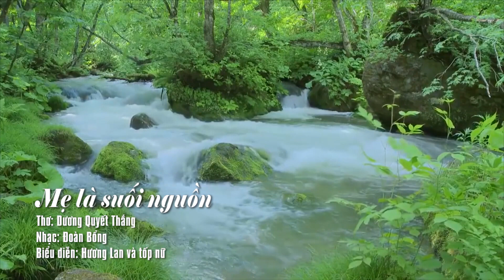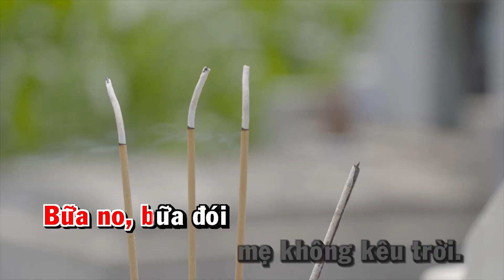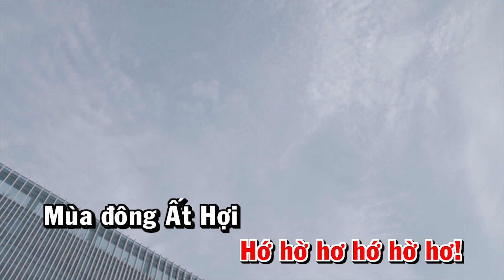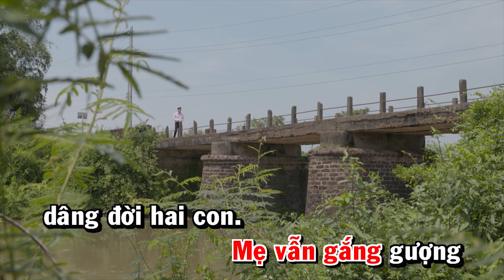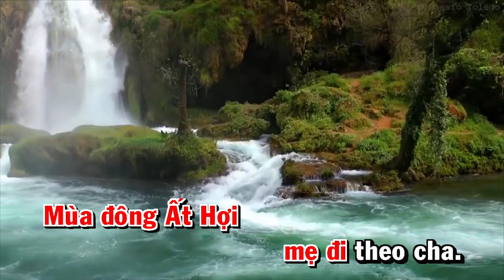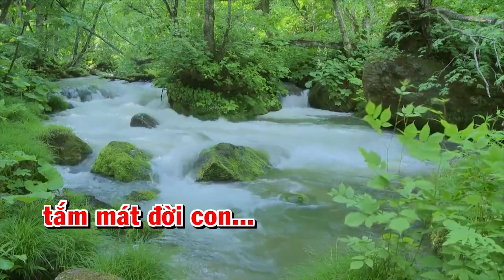Karaoke | Mẹ là suối nguồn | Hương Lan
Nhạc phẩm : Mẹ là suối nguồn
Thơ : Dương Quyết Thắng
Nhạc : Đoàn Bổng
Biểu diễn : Hương Lan và tốp nữ
Video thuộc bản quyền của Ngân hàng chính sách , được phát hành trên Truyền hình Thanh niên và các nền tảng liên quan khác.
© Bản quyền thuộc về MUSIC FAIR ☞ Vui lòng không Reup
© Copyright by MUSIC FAIR ☞ Do not Reup